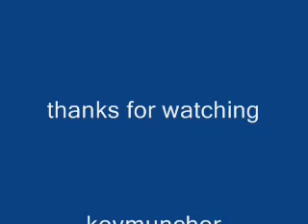Warded picks demo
warded picks from ukbumpkeys opening warded padlocks